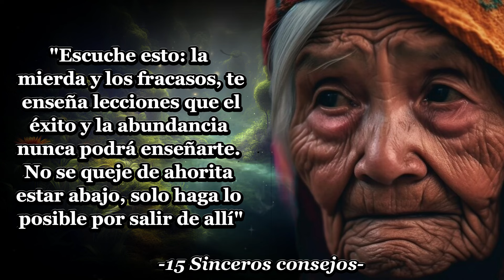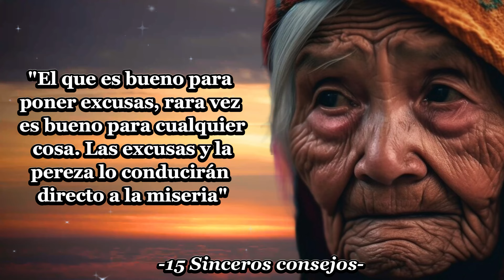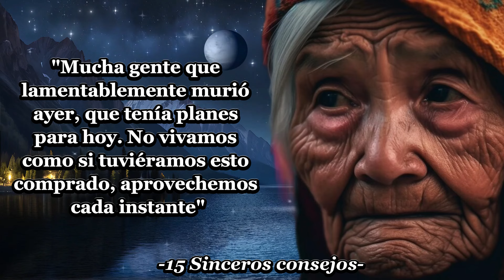💥¡15 SINCEROS CONSEJOS de vida de una ANCIANA AGRIA y GROSERA de 90 AÑOS muy K-BRONA! 💥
➤ ESTA ANCIANA CON MUCHOS HUEVOS, TE DA 15 LECCIONES DE VIDA SINCERAS PERO UN POCO GROSERAS. ES UNA VIEJA QUE NO SE ANDA CON RODEOS, DICE LAS COSAS COMO SON. ⚠️